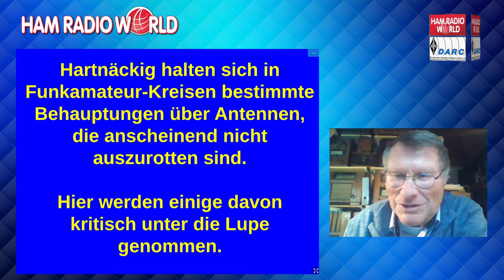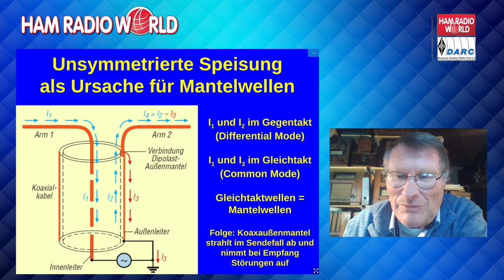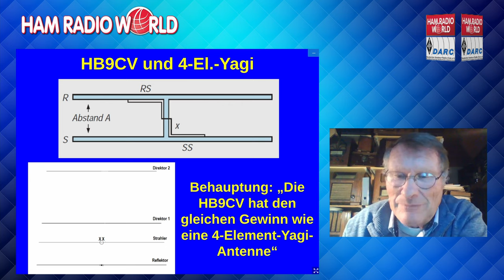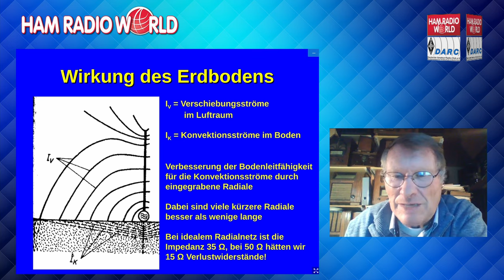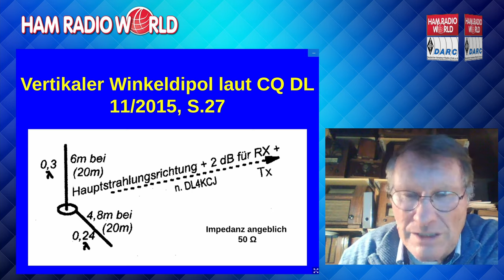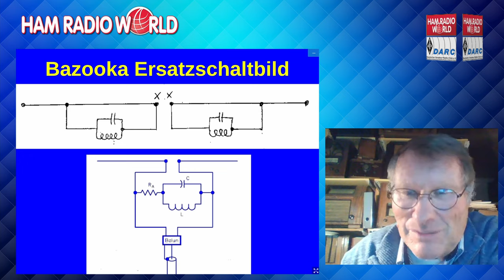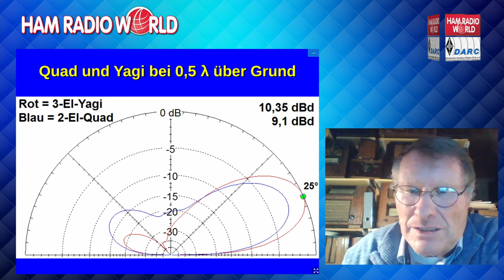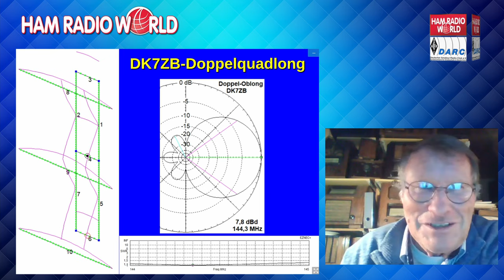Martin Steyer, DK7ZB Märchenwald und Fakten aus dem Antennenwald | HAMRADIOWORLD 2021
Martin Steyer (DK7ZB) zeigt in seinem Vortrag die Mythen und Fakten aus dem Antennenbereich.

Die HAM RADIO ist Europas größte Amateurfunkmesse. Sie wird für gewöhnlich Ende Juni auf dem Messegelände in Friedrichshafen am Bodensee zusammen mit dem Bodenseetreffen veranstaltet. Durch äußere Umstände im Jahr 2021 haben wir die Veranstaltung in das Internet als Online-Veranstaltung verlegt. So können Sie "HAM Feeling" zu Hause am Rechner oder auch mobil jederzeit z.B. über Ihr Smartphone erleben. Viele abwechslungsreiche Themen rund um Amateurfunk, Betriebs- und Sendetechnik sowie Ehrungen, Talkrunden und Interviews werden unter dem Titel „HAM RADIOnline“ präsentiert. Wir haben die Videos nach der virtuellen Messe "HamRadioWorld" hochgeladen. Den die HAMRADIOWORLD ist eine virtuelle Messeveranstaltung der HAMRADIO aus Friedrichshafen am Bodensee. Hierbei wurde das "echte" Messegelände mit allen Hallen und Aussteller nachgebildet. Auch nach diesem Zeitraum lassen wir die spannenden Inhalte für Sie bestehen - viel Spaß beim Anschauen!

▬ Über uns ▬▬▬▬▬▬▬▬▬▬▬▬▬▬▬▬▬▬▬▬▬▬

► Bei Faszination Amateurfunk handelt es sich um eine Sendereihe, welche interessante Themen rund um das Hobby Amateurfunk behandelt. Wir zeigen Ihnen in den Sendungen die verschiedenen Möglichkeiten des speziellen und interessanten Hobbys. So werden verschiedene Themen wie beispielsweise die Geschichte des Amateurfunk, Antennentechnik, Betriebstechnik, alle Formen der digitalen Übertragungstechniken, Frauen und Amateurfunk, DX-Expeditionen und vieles mehr dargestellt.

Die Sendung soll mehrmals im Jahr ausgestrahlt werden. Auf unserer Webseite erhalten Sie weitere Informationen über die Sendung und deren Talkgäste.

Weiterhin produziert das Team in verschiedenen Medien Beiträge über technikbasierte Veranstaltungen, Messen, Fachvorträge rund um den Amateurfunk und „artverwandte“ Bereiche.

▬ Online- und Social Media Kanäle ▬▬▬▬▬▬▬▬▬▬▬▬